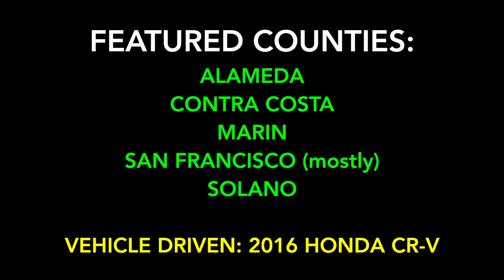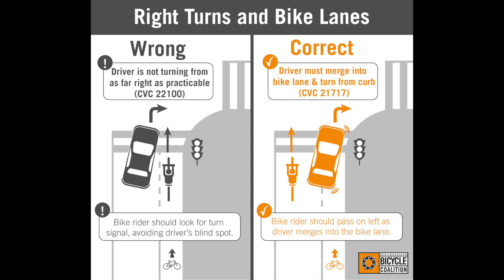GLAD | Bad Drivers of Northern California 2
*PLEASE READ DESCRIPTION BEFORE WATCHING VIDEO*

BDGLA is back with another NorCal compilation! Mostly taking place in San Francisco during Labor Day weekend 2016, this video will highlight the scenic areas of the city while also showing the bad drivers, including a very impatient driver traveling at a high rate of speed through Interstate 80 in Pinole. It's mostly minor stuff, but still worthy of a compilation.

Please check California driving laws before criticizing me about any wrongdoings because not all laws are the same in every state.